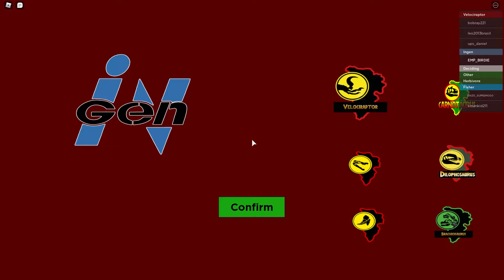Velociraptor island Beta ! I Almost Die Of A Heart Attack & Not So Clever Girls | ROBLOX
Ladies and Gents, Clever boys and girls. Welcome back to Velociraptor Island Beta.
A Fun Horror Survival, Primal Carnage inspired Roblox game !

In this episode I have a heart attack, and pvp with not so clever girls..

Thanks again to David Stewart for the recommendation..

PC SPECS

GAMING AND RECORDING RIG
Intel i9-9900k @5ghz
Asus Z390-F Gaming LGA 1151
Asus RTX 2080 Super Strix
16Gb 3200mhz Ram Corsair Vengeance RGB Pro
Samsung 256gb NVME
Samsung 1Tb NVME
HX1000Watt Corsair

EDITING GAMING AND WORK RIG
Intel i7-4790k @4.7Ghz
Asus ROG Maximus VII Hero
Msi 1070ti Twin Froza
16Gb 1600Mhz HyperX
5Tb SSHD
CoolerMaster V750Watt